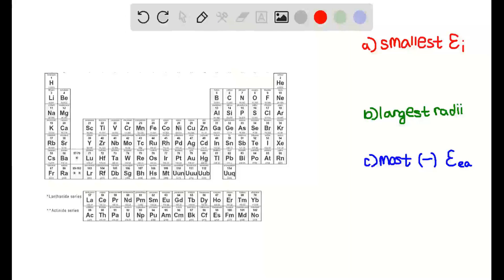Circle the approximate part or parts of the periodic table where the following elements appear: (a)…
Circle the approximate part or parts of the periodic table where the following elements appear: (a) Elements with the smallest values of E_i 1 (b) Elements with the largest atomic radii (c) Elements with the most negative values of E_ea

the ultimate guide to the periodic table: elements, groups, and properties, understanding atomic and ionic sizes: key concepts, ionization energy: understanding the basics